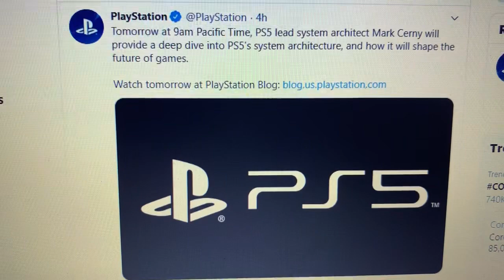FINALLY Sony is going to reveal the PS5!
Good distraction to get over the current things that are going on in the world right now. Now will the PS5 Live up to the hype or will it be a disappointment?